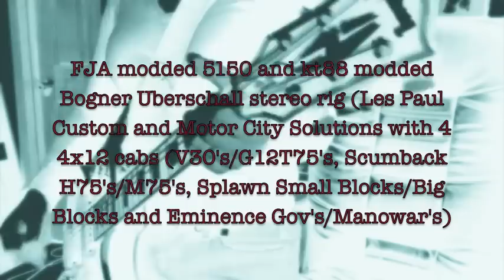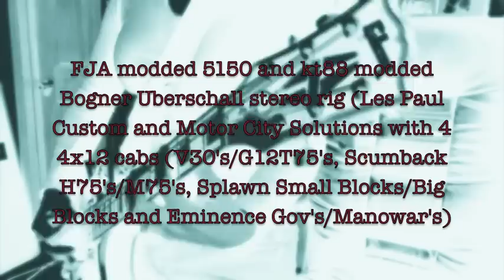FJA modded 5150 and kt88 modded Bogner Uberschall stereo rig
FJA modded 5150 (retubed with Sovtek WXT+ power tubes) and KT88 modded Bogner Uberschall (Rev. 2). Both are boosted with a Roccaforte Linear boost to tighten things up and add a bit more saturation.